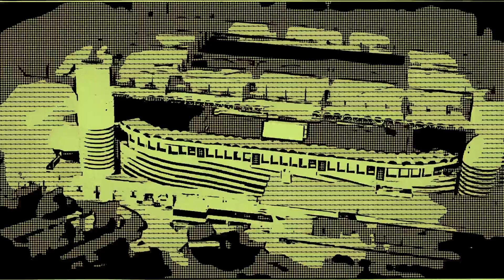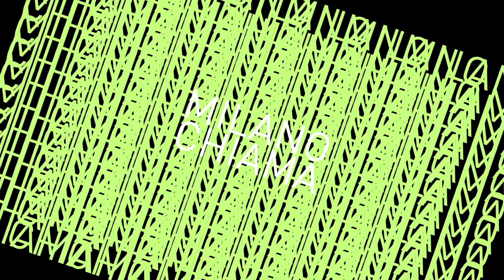Eugenio Finardi - Milano Chiama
MILANO CHIAMA
(Finardi/Maggiore)

Produzione Artistica: Giuvazza Maggiore
Arrangiamento: Giuvazza Maggiore, Eugenio Finardi
Mix e Mastering: Pino “Pinaxa” Pischetola
Ideazione e realizzazione copertina e video lyrics: Convertino & Designers

Eugenio Finardi: Voce, sinth, programming
Giuvazza Maggiore: Chitarre, Basso, sinth e programming,
Ed. EF SOUNDS SAS
Distribuzione Artist First